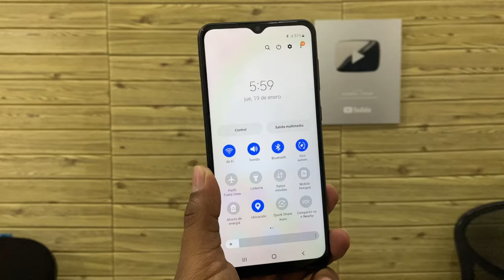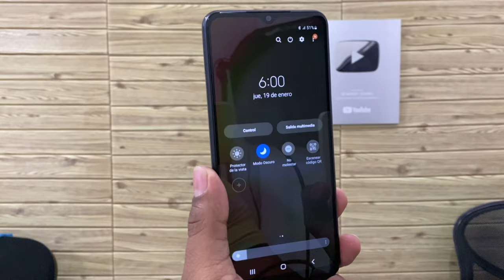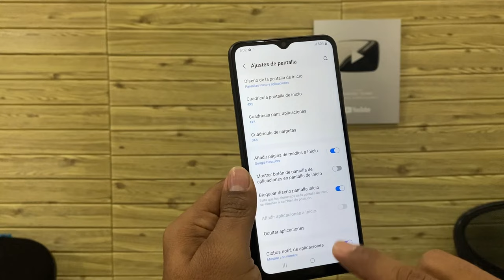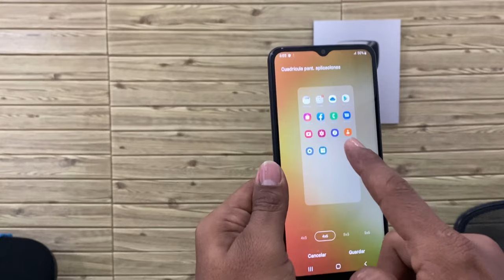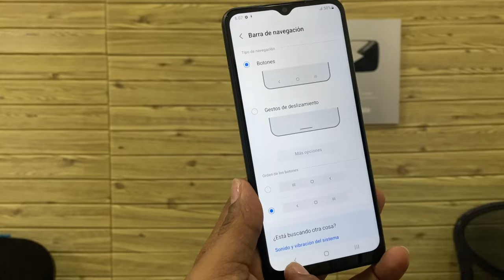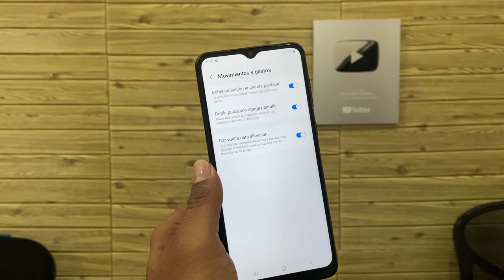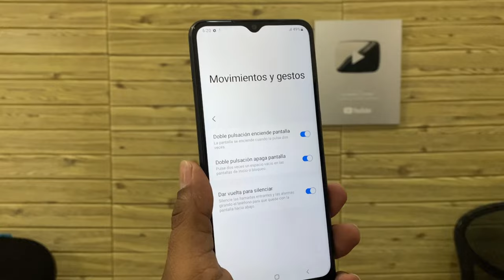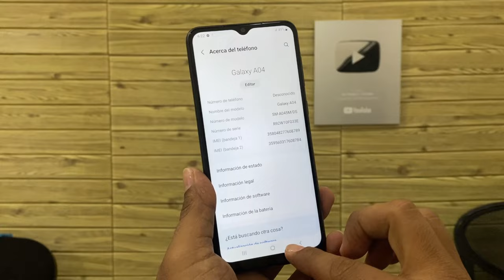trucos y funciones ocultas Samsung a04